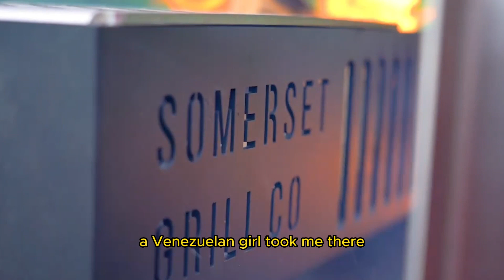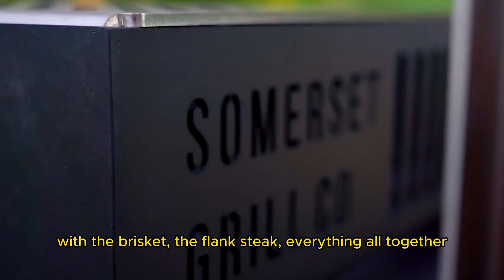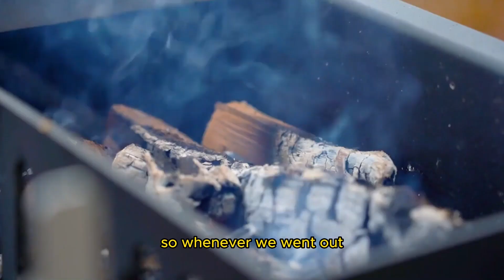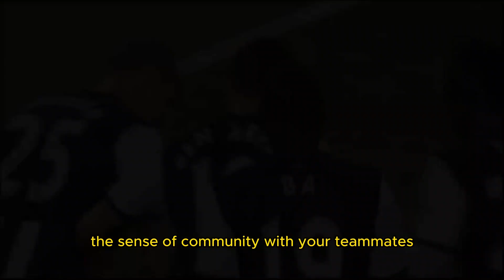NEWCASTLE FAN INTERVIEWS FABRICIO COLOCCINI 3/3 - NEWCASTLE's NEW OWNERS, CHAMPIONS LEAGUE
Hey there,

I, Callum from ANAM MATE, had the pleasure of meeting my childhood hero and delivering him some ANAM products.

We shared mate and talked about his time at Newcastle, playing in the Argentina national team, Messi, Roman Riquelme, Maradona, Jonas Gutierrez, Yerba Mate, the new owners of NUFC, Mike Ashley, Alan Pardew and loads more.

versión en castellano disponible en @elviajeromatero

Links

El Viajero Matero